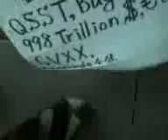usa top secret operation agency! V07 03 13 11 48wed